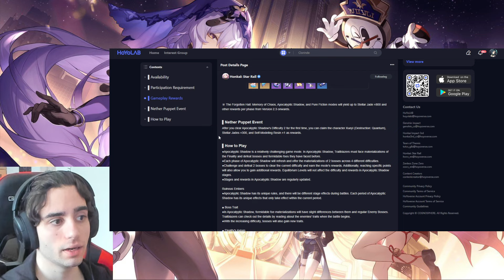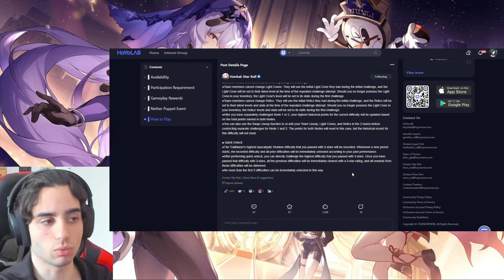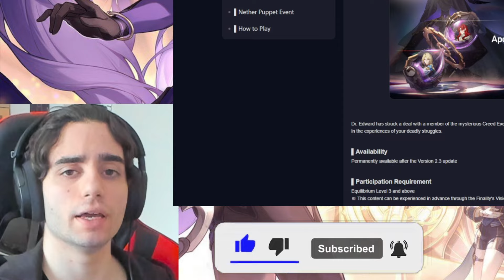Apocalyptic Shadow Is The NEW Game Mode In Honkai: Star Rail!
In this video I will talk about Apocalyptic Shadow!